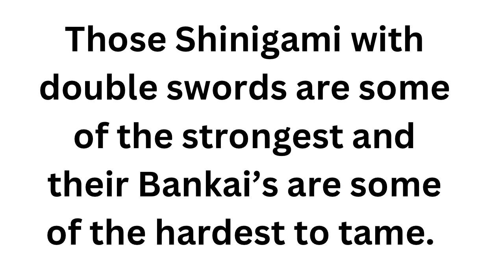DOES RENJI PROVE THAT TWIN OR DOUBLE ZANPAKUTO ARE SUPERIOR TO SINGLE ZANPAKUTO?